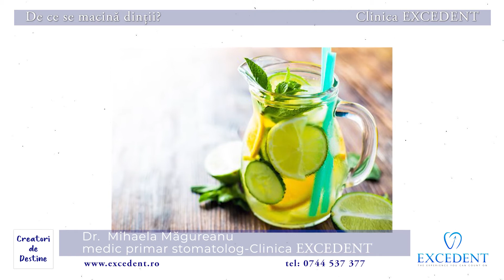EXCEDENT De ce se macina dintii?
👉Vrei sa stii de ce se macina dintii?
👉Ce alimente favorizeaza eroziunea dentara si ce poti face sa-ti reduci sensibilitatea aparuta?
👉Cum te ajuta un periaj corect sa reduci aparitia cariilor de colet?

✅Afla raspunsurile la aceste intrebari si multe altele din videoul urmator.
Dr. Mihaela Magureanu , medic primar la Clinica EXCEDENT te invata ce sa faci pentru sanatatea si frumusetea zambetului tau. 🆗